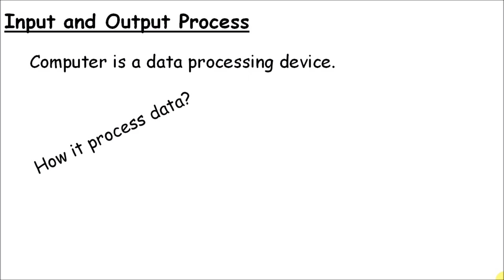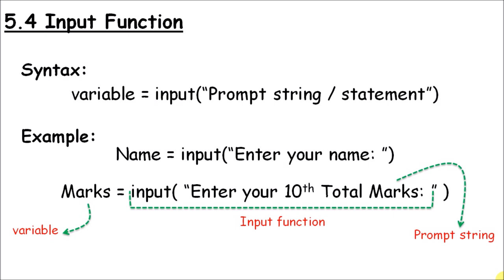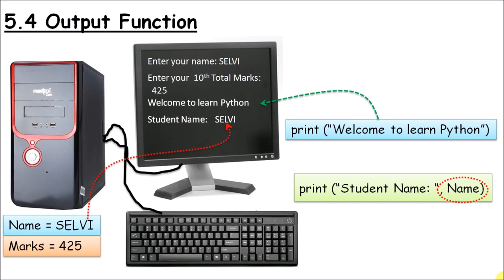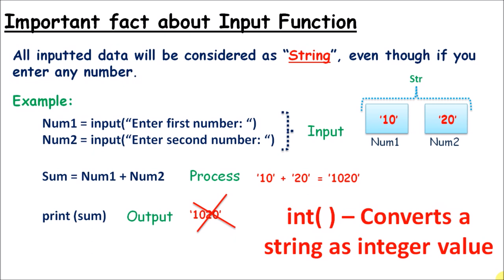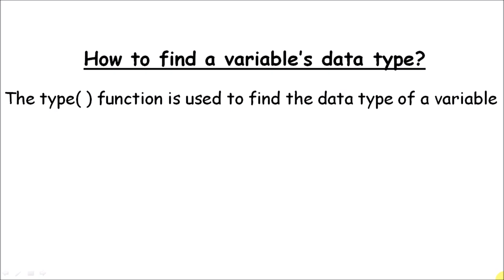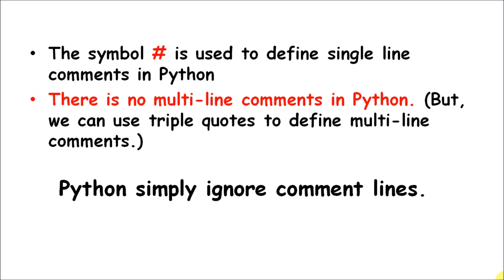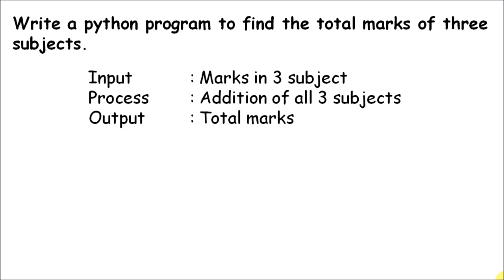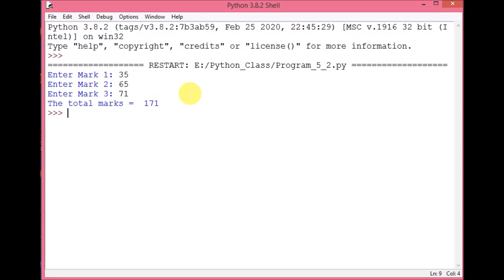12th CS - Chapter 5 - Python - Variables and Operators - Part 2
12th Computer Science - Python - Variable and Operators - Part 2
5.4 Input and Output Functions
5.5 Comments in Python